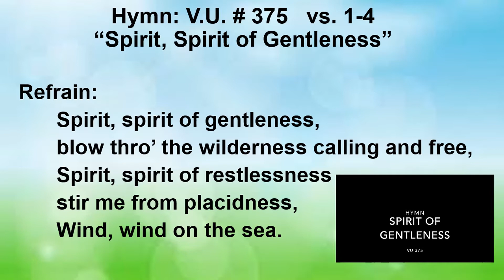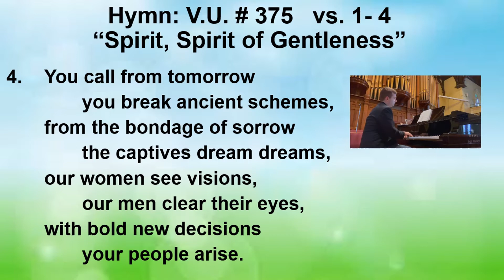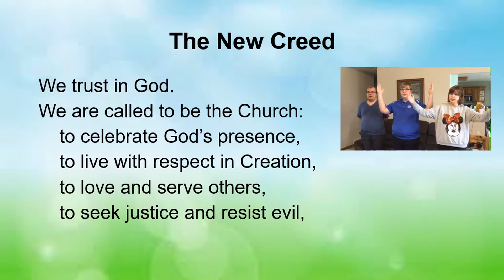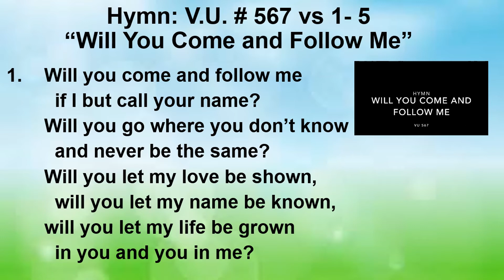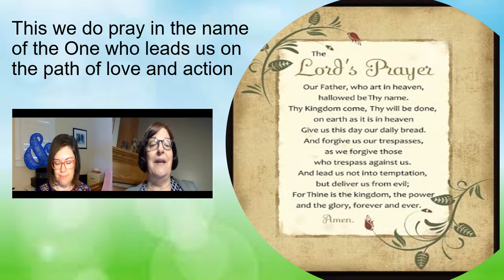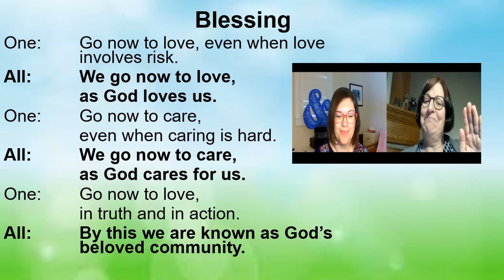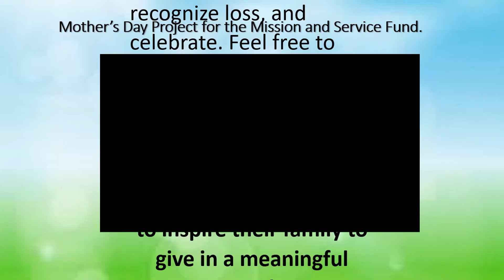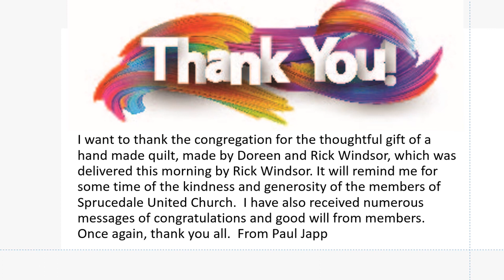May 2 2021 Worship Service for Sprucedale Providence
Rev. Deanna and I get to the heart of the matter.  Don't forget to check out our special segment of "Keeping in Touch" featuring "Coffee with the 2 Bob's".  It's great to see these faces and hear these voices that we've been missing.  Thanks to our two Bob's for taking on this project!